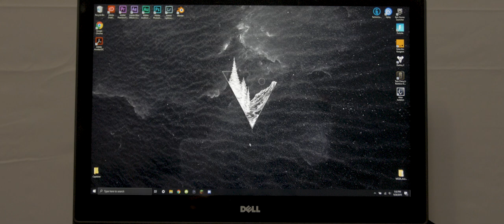ROGRigReboot19 Entry | Dorian Del Valle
I love filmmaking and up until recently, my laptop has handled everything respectably well. Now editing has become increasingly difficult as I often shoot in 4K. I know it's not gaming n' such but it'd mean the world to win the Rig Reboot. Either way, Thanks for the opportunity LMG and Asus!